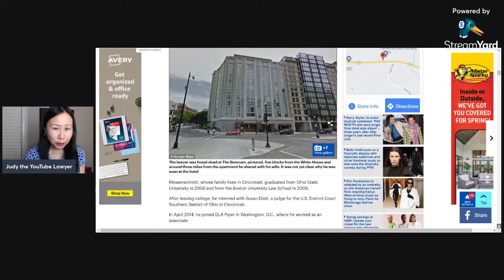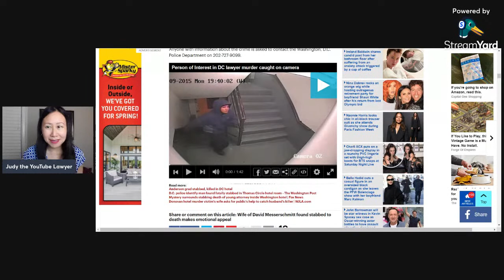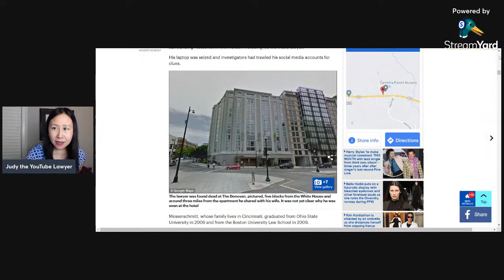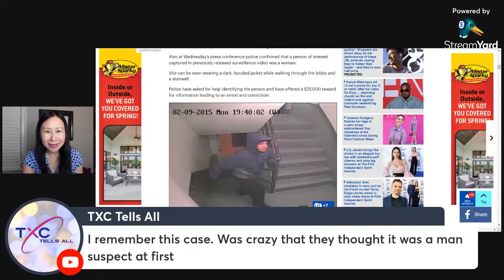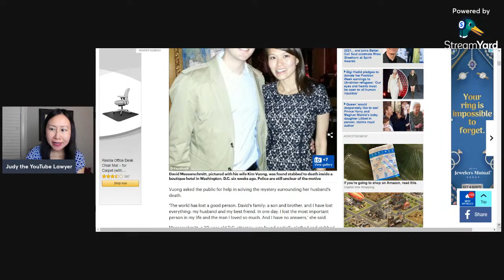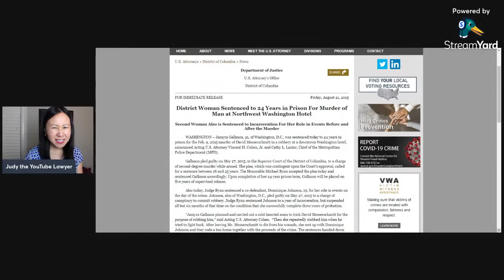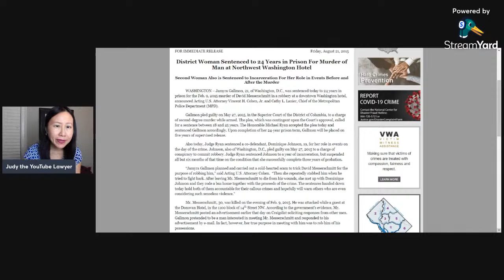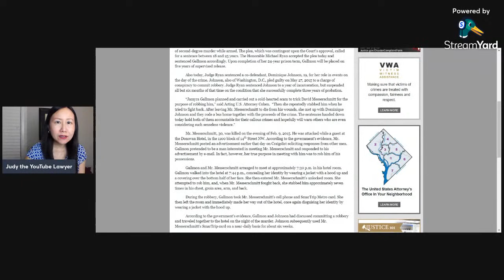Big Law Associate True Crime Tragedy | Boston U. law school alum David Messerschmitt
He graduated with honors from Ohio State and Boston University law school, clerked for a federal court judge, and landed attorney positions with Brown Mayer and DLA Piper, two of the most prestigious law firms in the world. However, D.C. attorney David Messerschmitt had a secret life, unknown to his wife Kim Vuong, who thought he was her soulmate.  Tune in to this live stream show where Judy the YouTube Lawyer discusses this intriguing and sad true crime story involving a young lawyer who was well-liked and starting a great legal career.